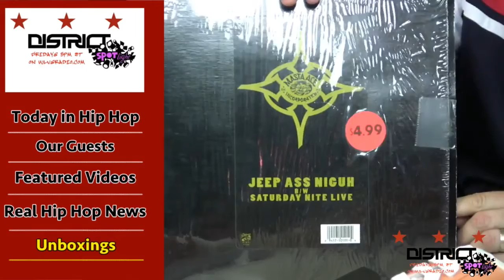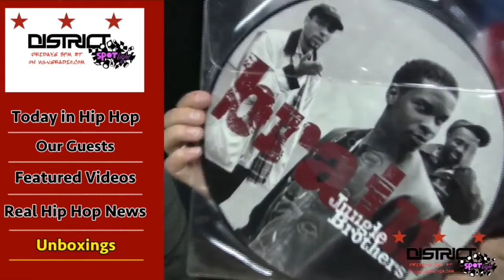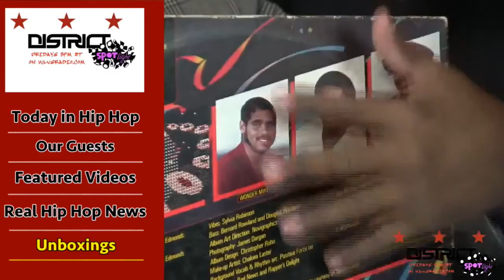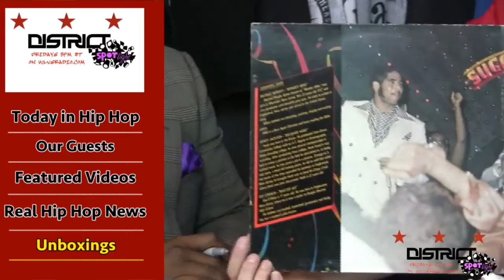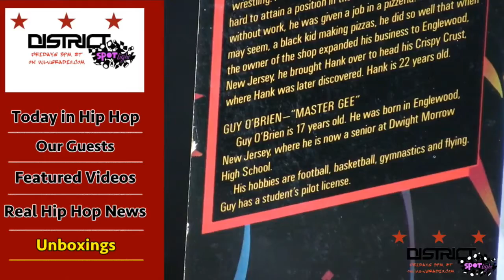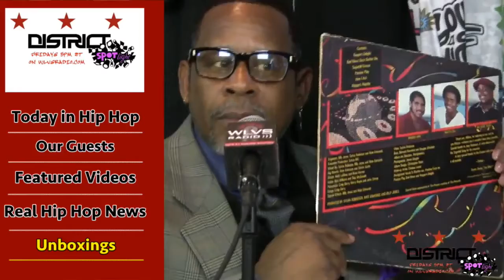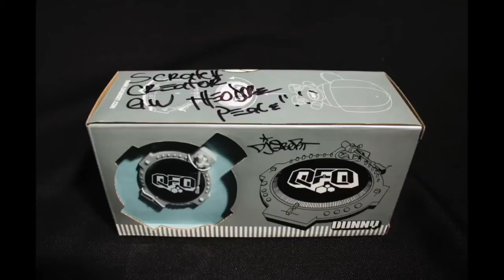The Hip Hop Museum: Bobbito Garcia, D&D Allstars, Masta Ace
Unboxing The Hip Hop Museum's latest collectibles: Bobbito Garcia, D&D Allstars, KRS-One, Masta Ace, Jungle Brothers, Sugar Hill Gang

"District Spotlight" is a weekly 1-Hour Live Streaming Show at Listen Vision Studios (ListenVisionLive.com). Host Jeremy Beaver is the Founder and CEO of ListenVision.com along side DJ Bdubb explore ALL aspects of Hip-Hop Music, Business and Culture. Often having famous or legendary guests from the Golden Age of Hip-Hop plus up-to-date Hip-Hop News and closing by Unboxing memorabilia for The Hip-Hop Museum (the largest private collection of Hip-Hop memorabilia in the country, displayed inside Listen Vision Studios).